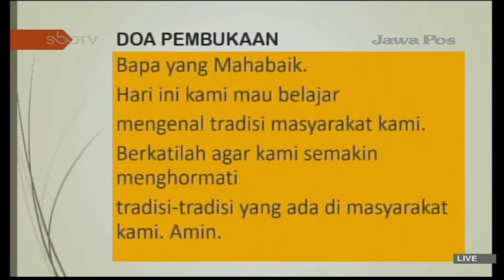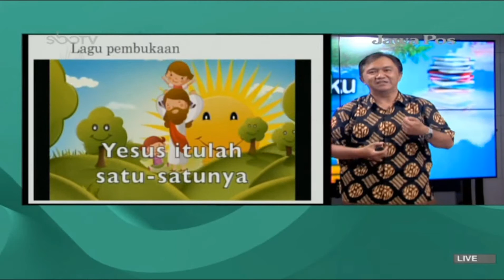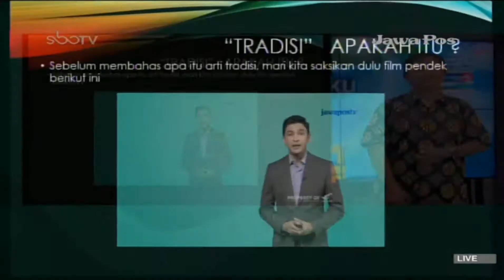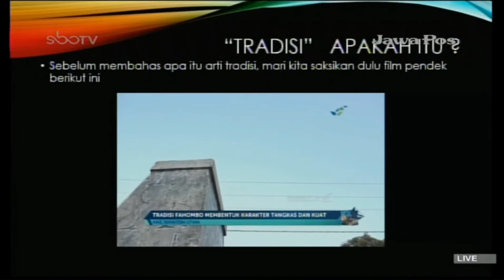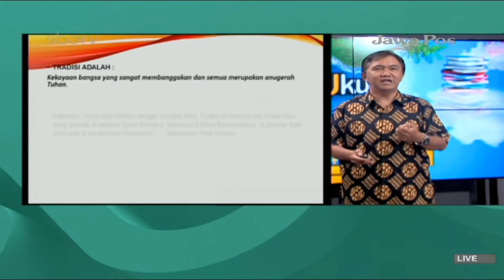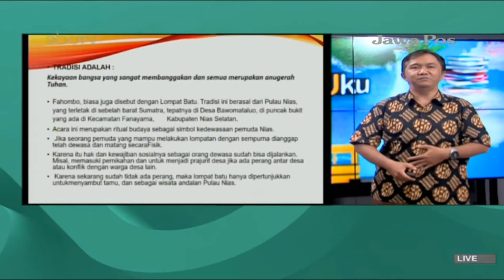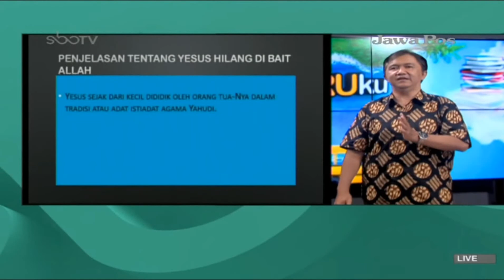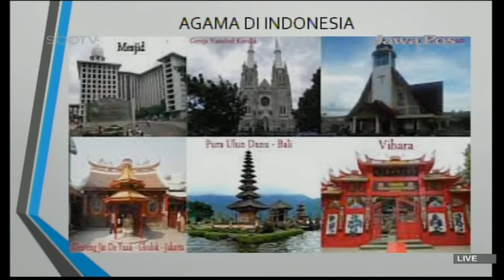GURUku SBO TV Hari Ini - KELAS 3 SD SELASA 20 APRIL 2021